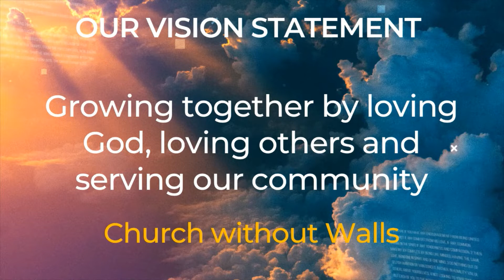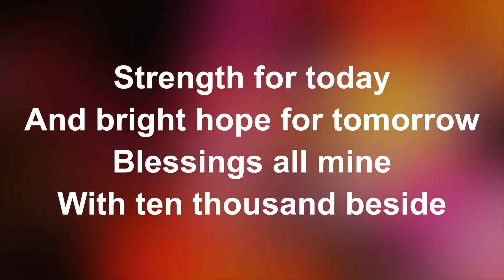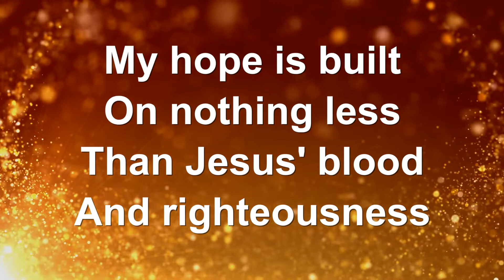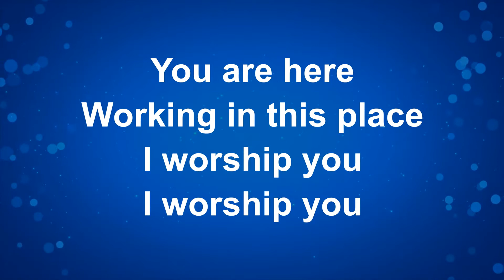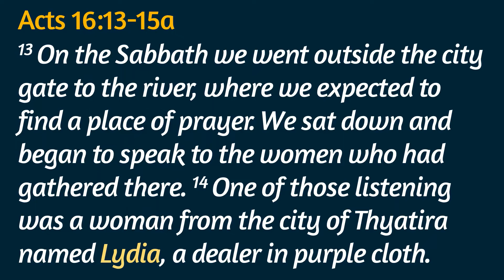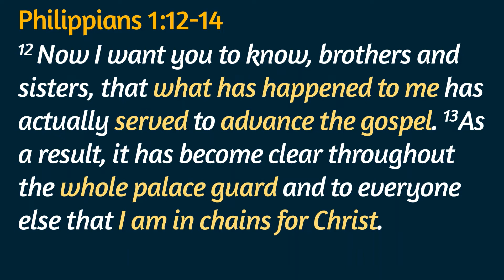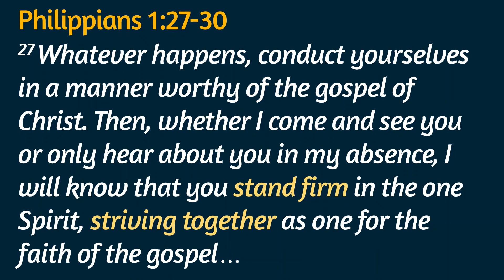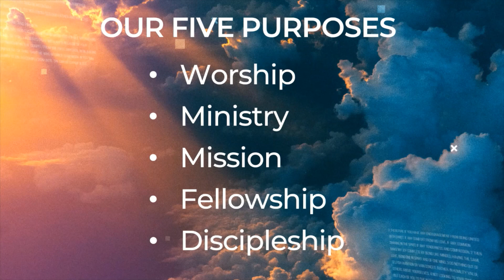Morning Service Sunday 19th April 2020 - 10.30am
Morning Service with Phillip Coffin
Message title - Living as if God is in Control - Philippians 1